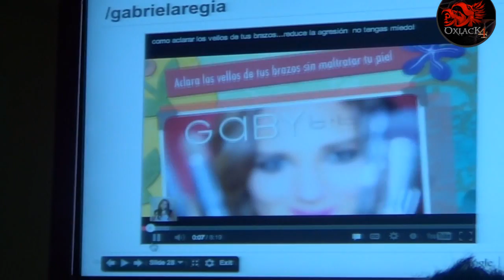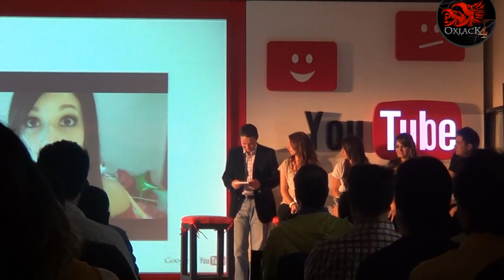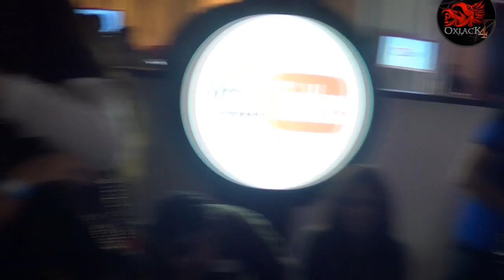Reunión de Youtube México 2013 YTMexico @OxlackCastro COMPARTAN EL VIDEO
Reunión de You Tube México 2013 pequeños momentos de esta increíble experiencia.

*  VE MI PROGRAMA EN VIVO POR YOUNOW
Lunes y jueves después de las 8 de la noche: